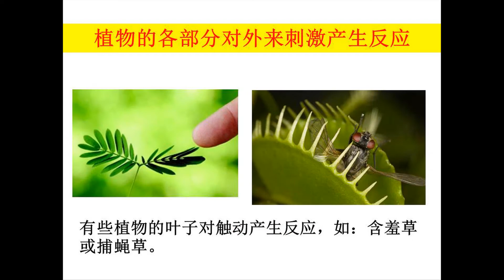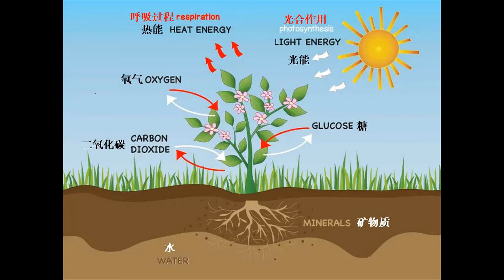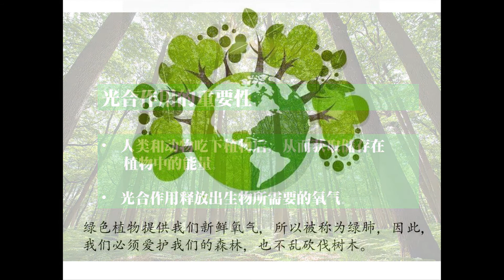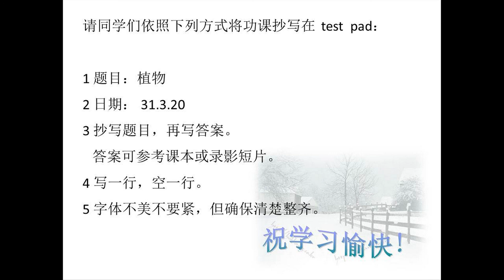植物 （4年级科学）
4年级科学课程：植物